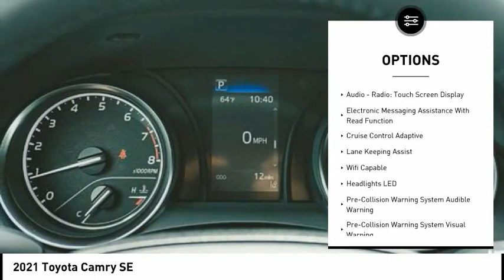2021 Toyota Camry SE New 36675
Massey Toyota
4760 Hwy 70 W

Pick up this  2021 Toyota Camry, available today at Massey Toyota. This could be the one you've been searching for.